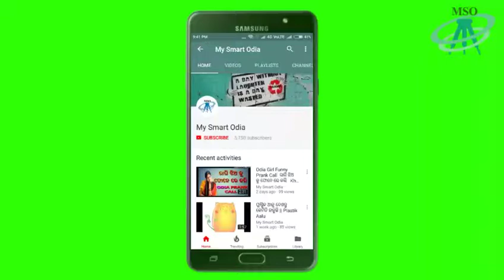Birthday man the legend of OllyWOOD industry Bijay Mohanty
OdiaYou Tv || Odia Entertainment Channel
Odia Music ,Odia Songs , Odia HD Video Songs , Odia Film Videos , Odia Comedy, Odia Album HD Video Songs